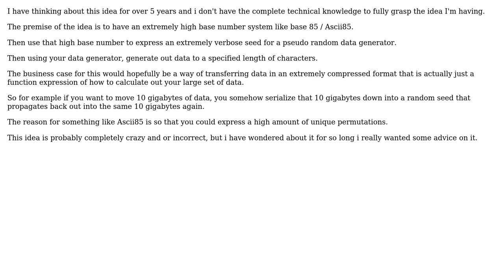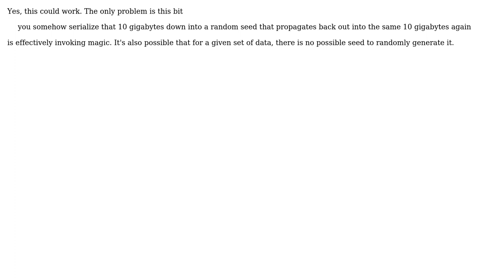Is it possible to transfer data with a really unique seed of a psudo random number generator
Software Engineering: Is it possible to transfer data with a really unique seed of a psudo random number generator

With thanks & praise to God, and with thanks to the many people who have made this project possible! | Content (except music & images) licensed under CC BY-SA | Music | Images & others | With thanks to user Telastyn user Necro user Maybe_Factor and the Stack Exchange Network Trademarks are property of their respective owners. You are responsible for your own actions.